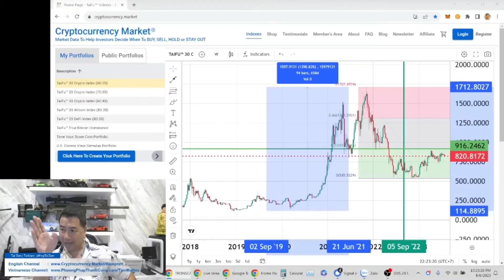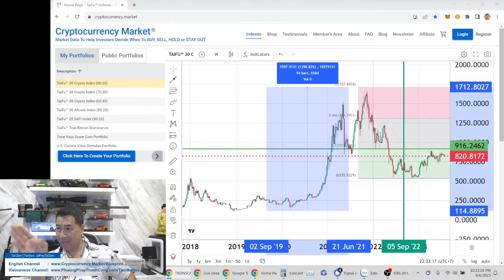Đầu Tư Tiền Mã Hóa #138 - Em Hành Động Thế Nào Là Phụ Thuộc Vào MụcTiêu Của Em, Em Phải Tự QuyếtĐịnh